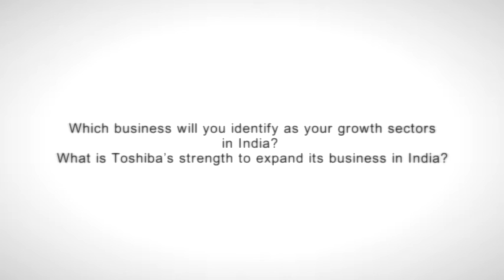Mr. Tomohiko Okada, Managing Director, Toshiba India Pvt. Ltd.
Watch Toshiba India's MD talk about Toshiba’s Big Plans for India